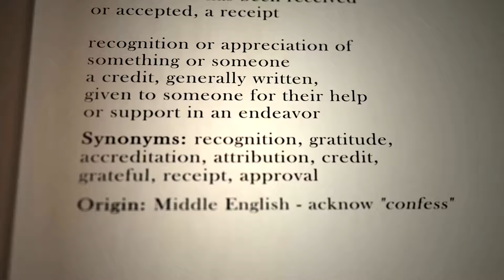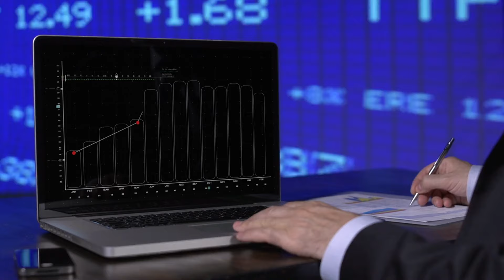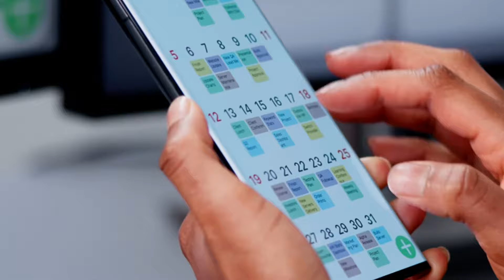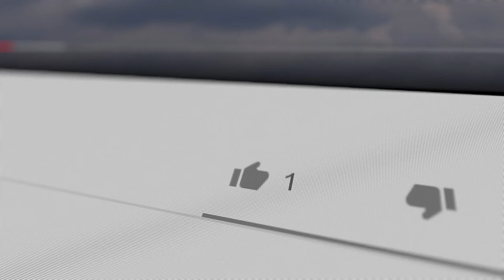8 Signs A Younger Woman Likes an Older Man (Men MISS These)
Navigating the dating scene can be complex, especially when there's an age gap involved. Are you an older man interested in a younger woman but not sure if the feeling is mutual? You're in the right place! In today's video, we're breaking down the top signs that a younger woman is into an older man. From subtle cues like physical touch to more overt signs like her wanting to spend time with you, we cover it all. This video is packed with practical advice to help you read between the lines and understand what she's really trying to say. Don't leave your love life to chance; get the insights you need to make informed decisions.

😍Turn a Girl Into Your Girlfriend With One Simple Move

💘 3 words that make any girl f*ck (and turn her into your FWB)

💥Signs a woman is checking you out

💥Body language signs she's attracted to you

💥Signs a girl wants you

💥She likes you but she is hiding it

💥Signs a girl is flirting

💥Body language tricks to attract women

💥Signs you're more attractive than you think

💥Signs a girl is sexually attracted to you

💥Psychology of ignoring a woman